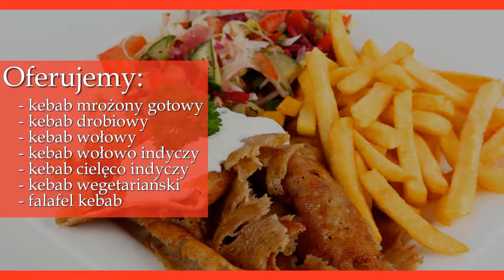Dystrybucja kebabu hurtownia mięsa na kebab zaopatrzenie dla gastronomii Warszawa Premium Food Kebab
Jesteśmy dystrybutorem mięsa kebab, działającym w branży od 2009r. Nasza oferta jest skierowana do klientów detalicznych i hurtowych. Proponujemy całą gamę produktów niezbędnych przy prowadzeniu działalności typu Kebab Bar, Pizza czy Fast Food w konkurencyjnych cenach.

Nasze produkty dostarczymy własnym transportem chłodniczym.